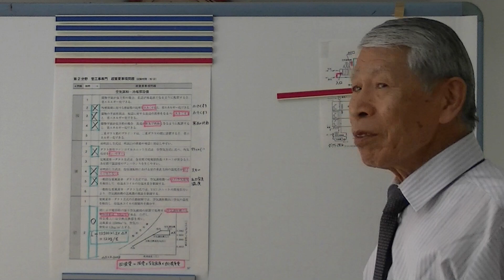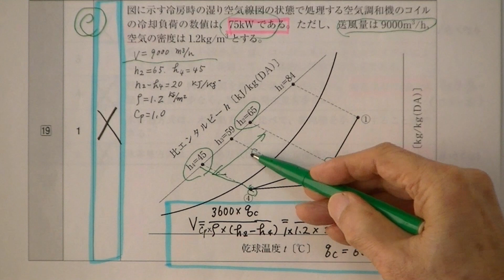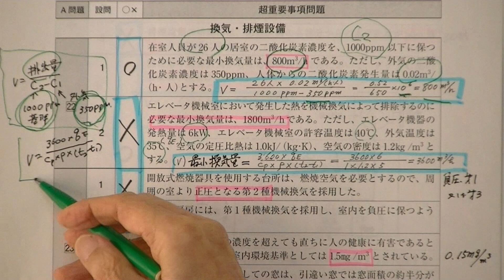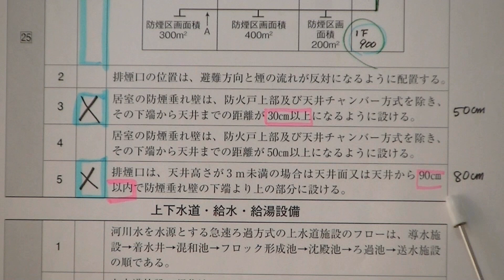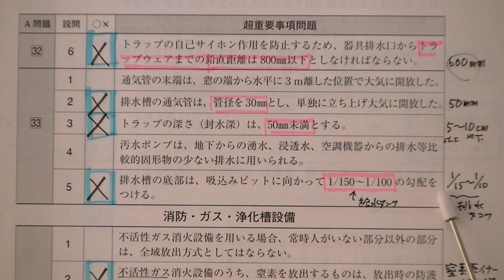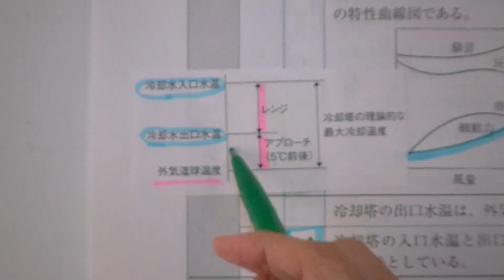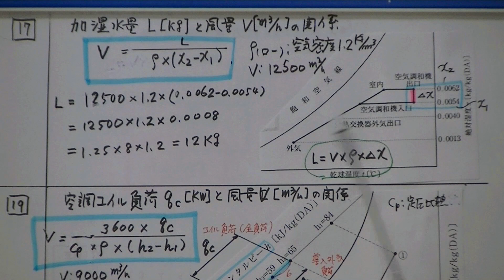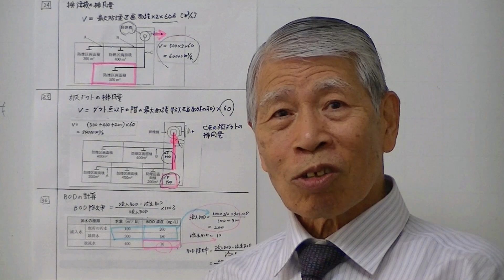1級管工事施工管理技術検定学科試験 【超重要問題解説講義 第２分野 管工事専門】改